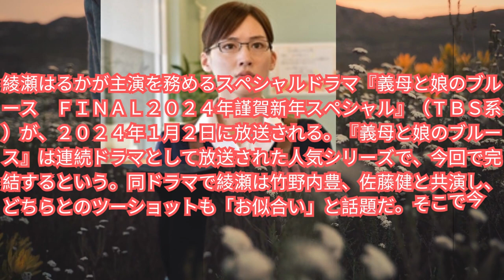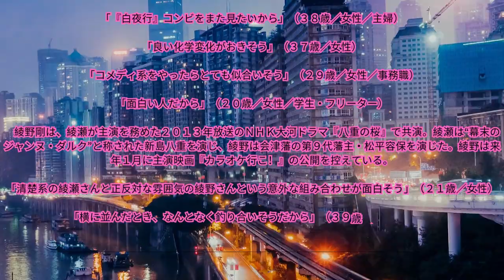『義母と娘のブルースＦＩＮＡＬ ２０２４年謹賀新年スペシャル』公式Ｘ（旧Ｔｗｉｔｔｅｒ）（@gibomusu__tbs）より 綾瀬はるか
綾瀬はるかファンやドラマファンには見逃せないスペシャルな内容となっています。お楽しみに！